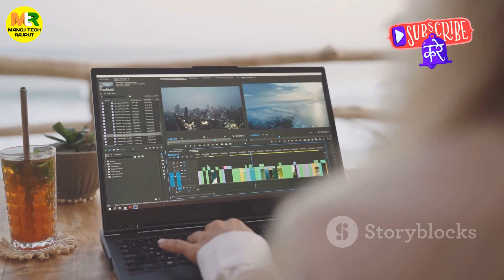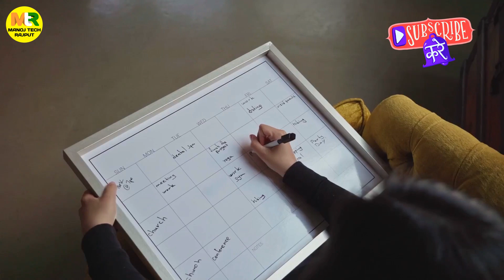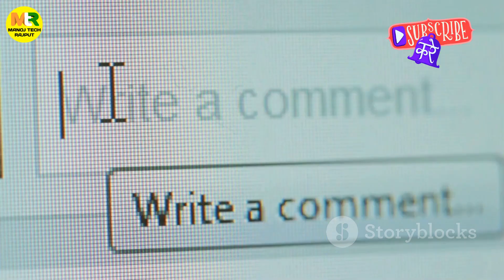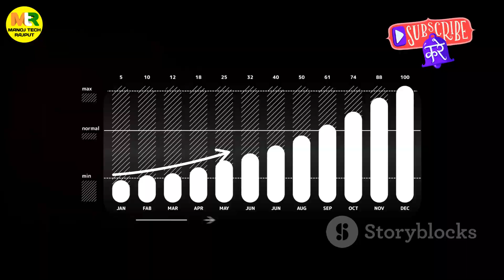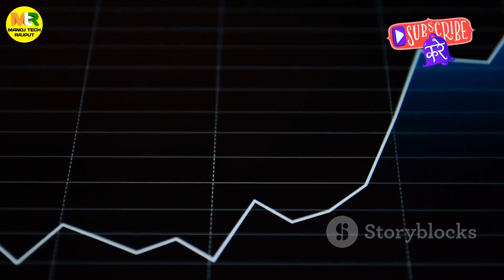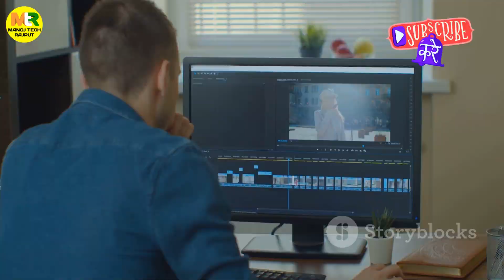100% Channel Grow Follow These 12 Strategies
100% Channel Grow Follow These 12 Strategies

Namaste Dosto, Looking to boost your YouTube channel's growth? In this video, we share 12 proven strategies that will help you increase your channel's visibility, engagement, and subscriber count quickly. Whether you're a beginner or a seasoned creator, implementing these tactics can make a significant difference in your channel's success. Watch now and start growing your channel fast!